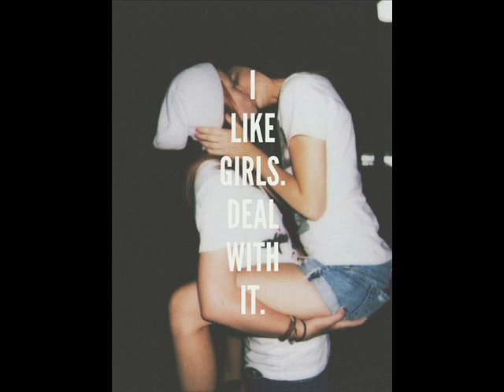Lesbians Couples XXXV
Just Me & You - Bobby Valentino & Raphael Saadiq